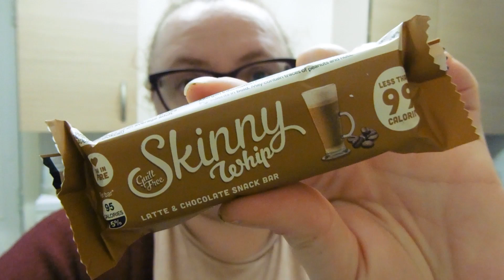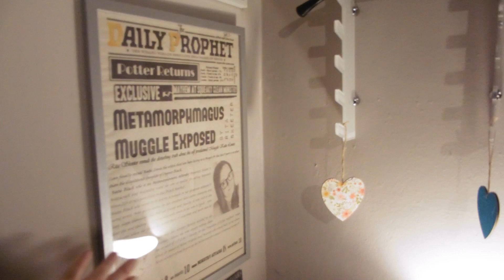WIAT 18/02/2022 Following Calories & Intermittent Fasting | A Life Update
Friday's what I eat in a day following calories and intermittent fasting. Also some news regarding my blood test results.

katielouisepage